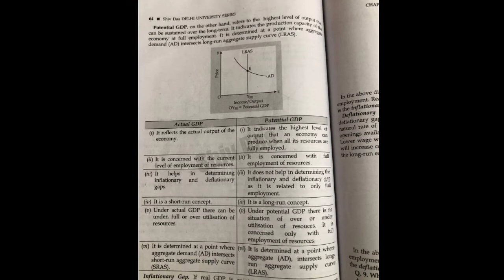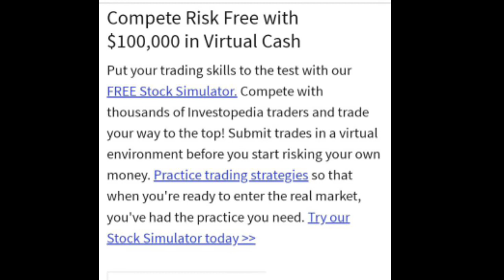Micro Economics ka Question no 2 & 5 ka Answer | Du sol answer | B105 | Obe Answer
du Sol obe exam 2021 | sol obe exam answer 2021|du Sol paper answer sheet

du sol, du sol obe exam
du sol obe exam answers
sol obe answers
sol updates
sol du, du sol obe exam 3rd year answer
sol obe answers english
sol obe answer sheet
sol obe answer sheet upload
sol exams
du sol update
answer sheet
obe answer
obe answer sheet